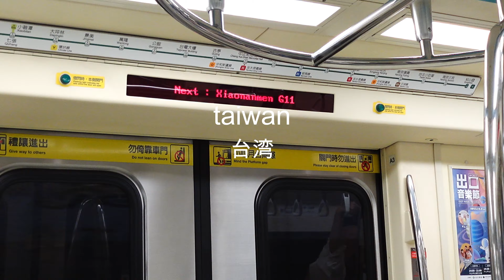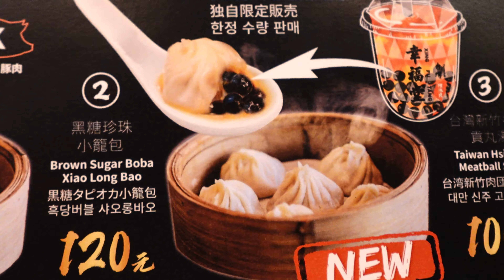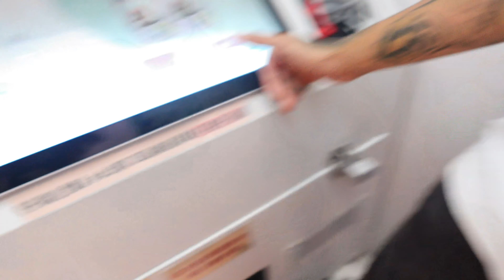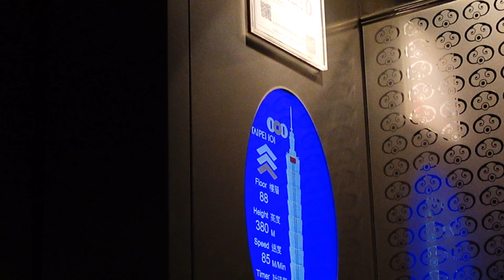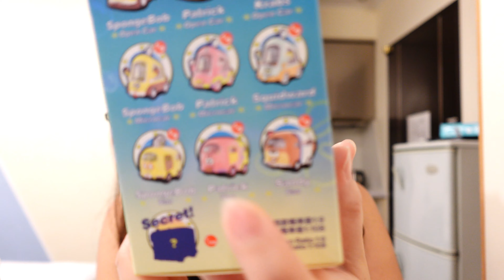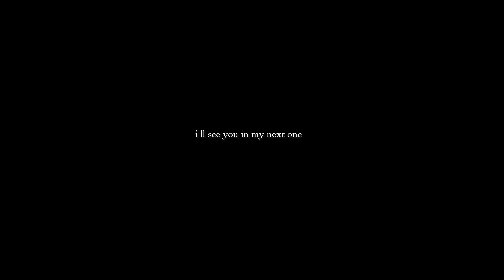taiwan travel vlog 🇹🇼 l taipei 101 I ximending I dihua street + shopping areas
HEY BABES!

Come travel with me to Taiwan!

day 2:
morning - fu hang soy milk (michelin awarded) tried out their staple taiwanese breakfast.
chiang kai shek memorial hall + museum

lunch - Dihua Street, ate there for lunch and spent a good amount of time strolling around.

Afternoon - went to ximending to check out shops

Night - Taipei 101 observatory. ♡

For day 3 - we went and tried out mala hotpot (this is probably my favorite hotpot place to this day)

also went to different shopping districts around the area for some shopping.

If you wanna know more about how it went please head on to the video :)